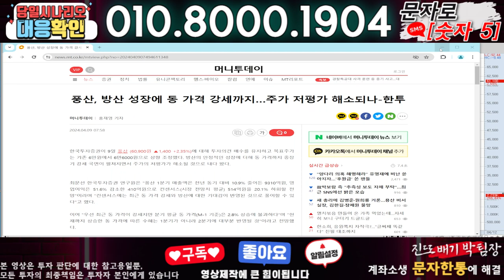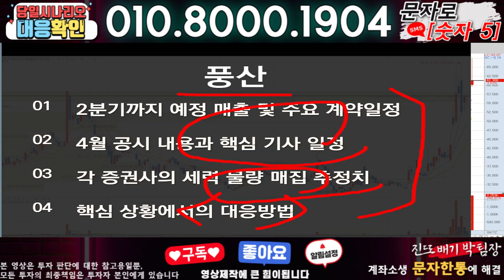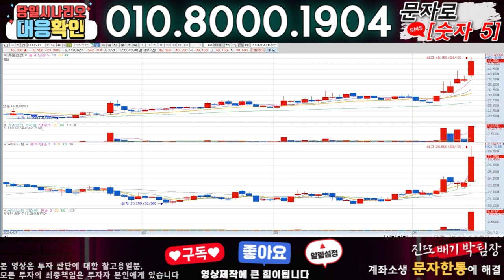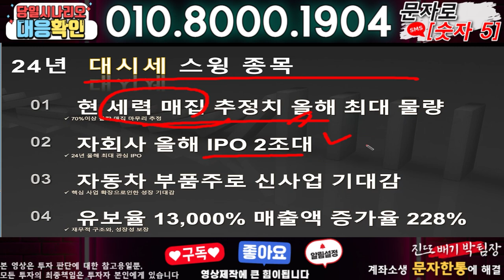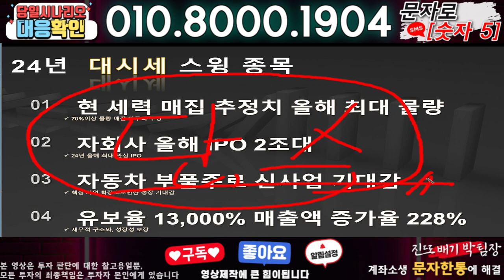풍산 ) 3분전 기습속보-공식입장발표!! 무슨일인가?